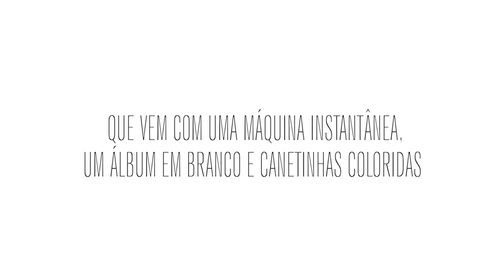Mamãe Conta Historias | Lilian Corrêa Figueira Cardoso e Silva | Andrea Leal Fotografia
Eu fotografo gestantes!
Eu fotografo partos!
Eu fotografo a família!

Emoção em participar deste momento único.

Andréa Leal Fotografia

Estúdio Fotográfico Newborn, Família, Gestantes e Eventos em Recife, Pernambuco.

Cada trabalho é único. A simplicidade presente nas pequenas coisas, buscando através da fotografia espalhar boas sementes durante a jornada.